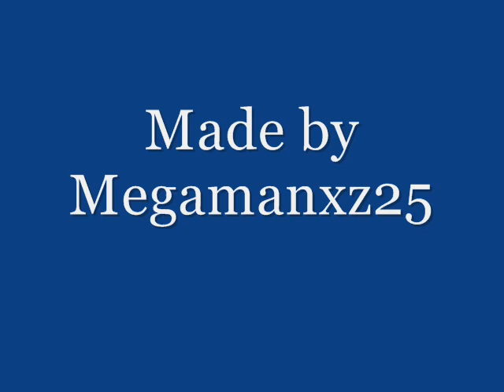Half life 2 Dark Knight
half life machinima thx to gmod